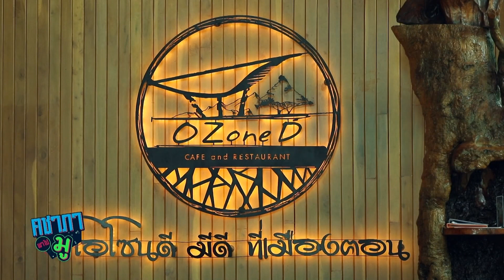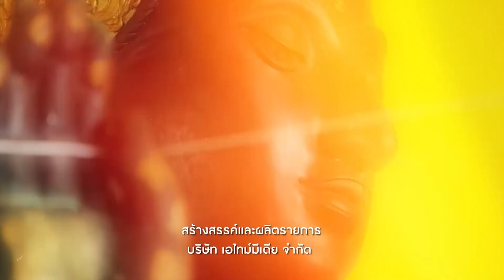คชาภาพาไปมู EP37 [4/4] พระนางเลือดขาว ดลบันดาลงาน เงิน ความรัก| AtimeOnline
มดดำ จะพาไปมูกันที่จังหวัดนครศรีธรรมราช กับ พระนางเลือดขาว หรือ แม่เจ้าอยู่หัว ที่อยู่คู่กับชาวนครศรีธรรมราชมานาน  ไม่ว่าผู้ใดเดือดร้อน มาบนบานศาลกล่าว โดยเฉพาะการขอหน้าที่การงาน โชคลาภ และ ความรัก ก็จะสมปรารถนาทุกประการ และพลาดไม่ได้ที่จะไปเยือน ไอ้ไข่ วัดเจดีย์ กันอีกครั้ง ใครที่เป็นสายมูตัวจริง  ห้ามพลาด

📌 ติดตามรายการ คชาภาพาไปมู ทุกวันเสาร์ 5 โมงเย็น ทางไทยรัฐทีวี ช่อง 32

📍 หรือ ดูย้อนหลังได้ที่ แอป oneD ดูละคร ซีรีส์ วาไรตี้ ซิตคอม ฟรี! โหลดได้แล้ว